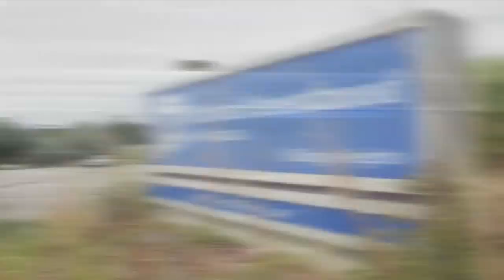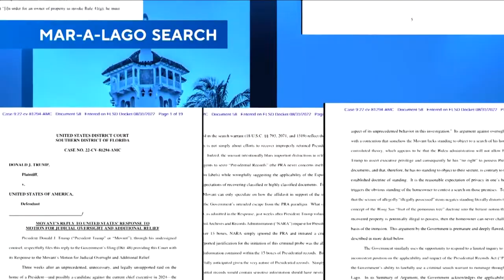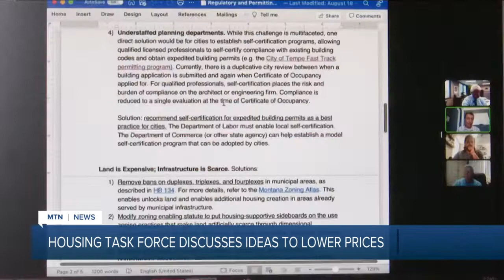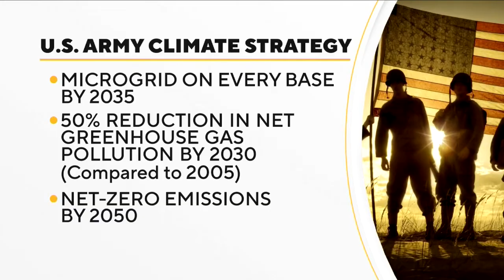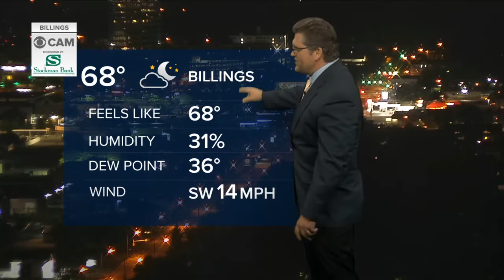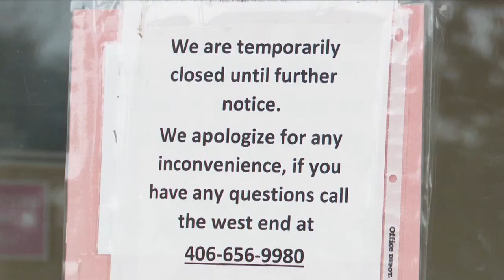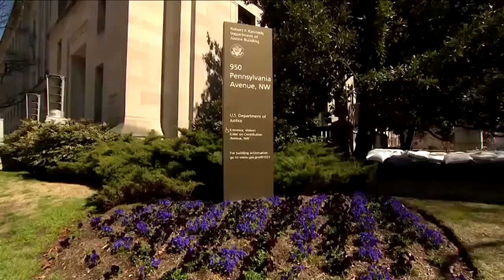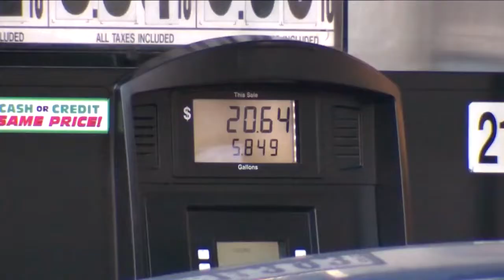Montana This Morning 9-1